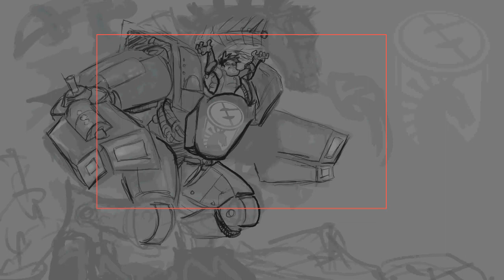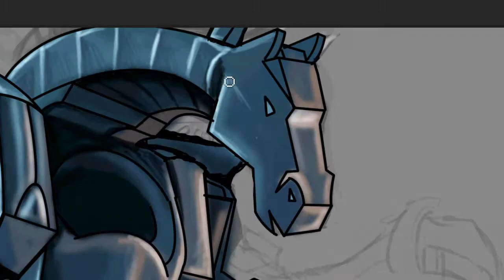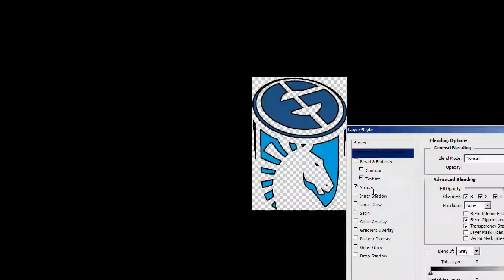EG-TL Cheerful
Inspired by the struggles of EG-TL in Proleague, I decided to show my support via some sketchings.  Wallpaper is posted at TeamLiquid.net!

Music: Starwars Meets Metal by Erock - Thanks forgiving me permission to use your music, Erock! URock!